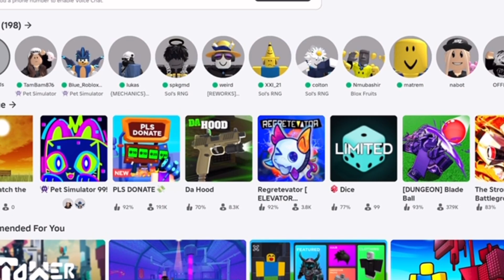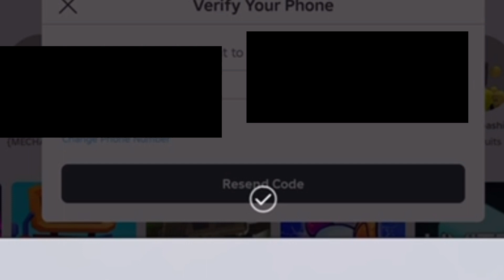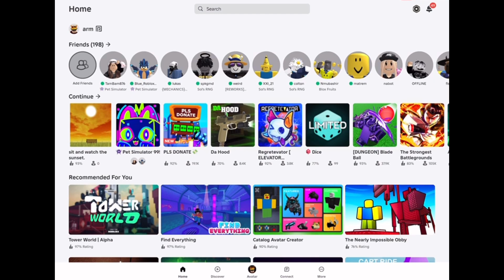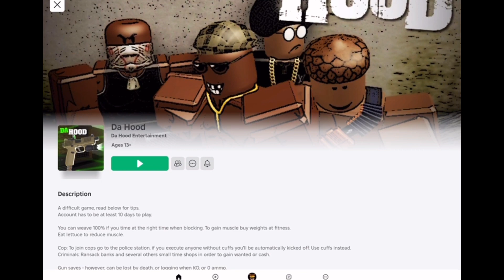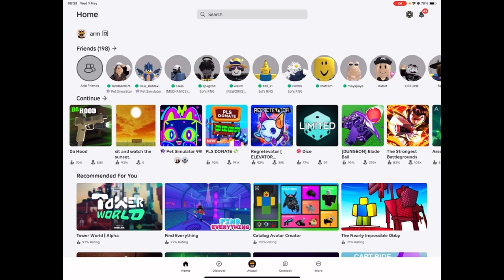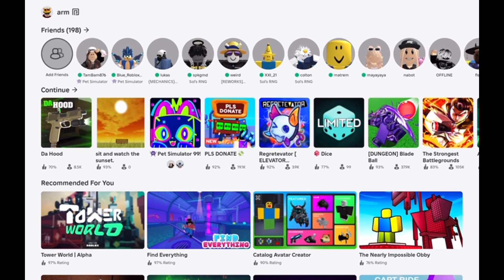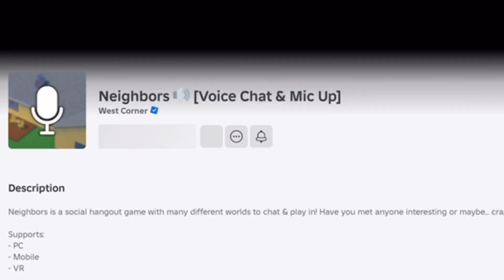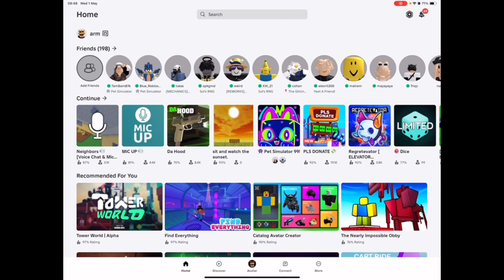Unlocking Voice Chat… | Voice Chat - Episode 1 | Roblox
video entirely edited by me

if you want to see content like this, then subscribe to my YouTube channel and turn on the notification bell to all on my YouTube channel, so that u will receive a notification for every new video I upload to this channel

stay epik 👍❤️